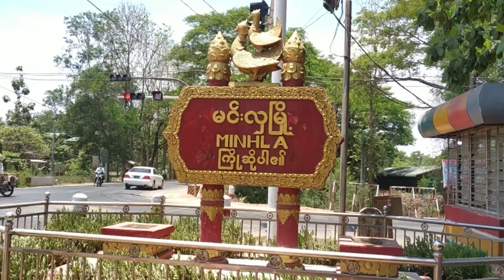၂၀၂၄ ခုနှစ် လူဦးရေနှင့်အိမ်အကြောင်းအရာသန်းခေါင်စာရင်း ကောက်ယူခြင်းလုပ်ငန်း ၇၃ ရာခိုင်နှုန်းပြီးစီး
မင်းလှမြို့နယ်၌ ၂၀၂၄ ခုနှစ်၊ လူဦးရေနှင့်အိမ်အကြောင်းအရာသန်းခေါင်စာရင်း ကောက်ယူခြင်းလုပ်ငန်း ၇၃ ရာခိုင်နှုန်းပြီးစီး
မင်းလှ အောက်တိုဘာ ၁၁
ပေါက်စ(မင်းလှ)